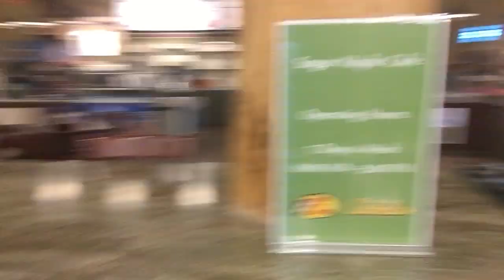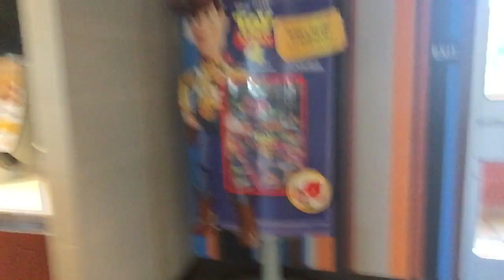Vlog 33: Cabella’s Toys R Us McDonald’s talking the Next Convention & TATMR 1 Take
Vlog Tricon Vlog The Mall Sky Zone & Cabela’s Vlog Dick’s Best Buy & McDonald’s 1 Take Vlog Best Buy Target McDonald’s seeing Avengers: Endgame & at Gatti’s Pizza Bane A Star Wars Fan Film